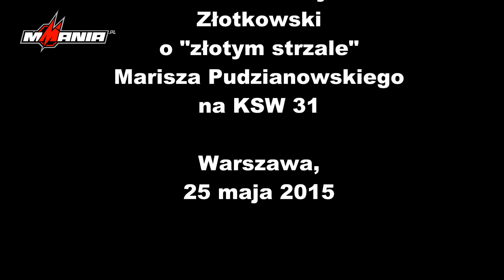MMAnia.pl. Po KSW 31. Robert "Złoty" Złotkowski o "złotym strzale" Pudziana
Trener Robert Złotkowski, czyli pomysłodawca "złotego strzały", którym Mariusz Pudzianowski powalił na KSW 31 Rollesa Gracie, nie tylko o Pudzianie.